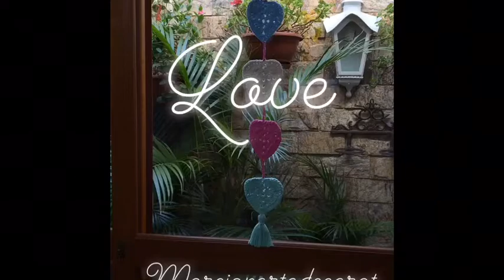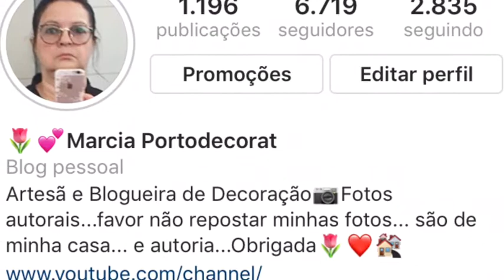Mesa posta café da manhã!!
Minha mesa do café da manhã, mais os crochês que fiz novos.
Tenham um bom dia, bjkas.